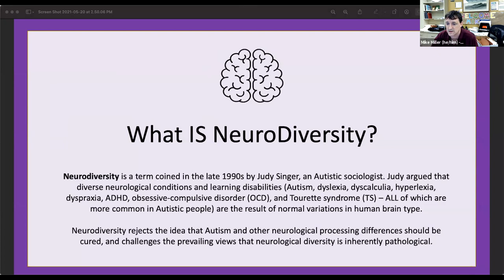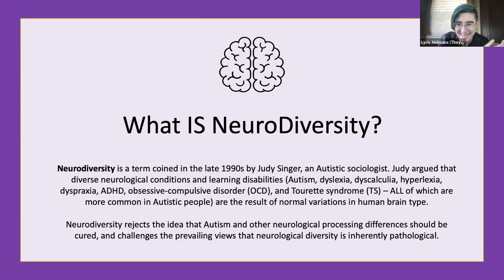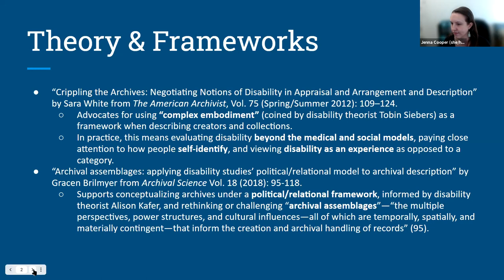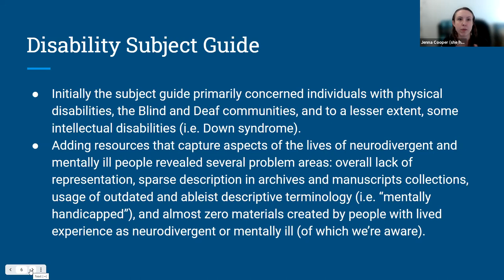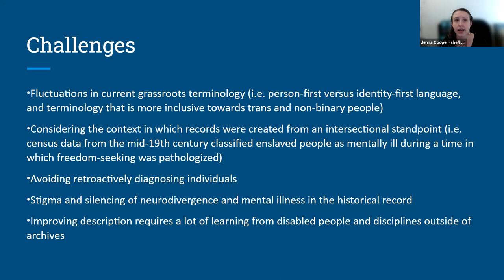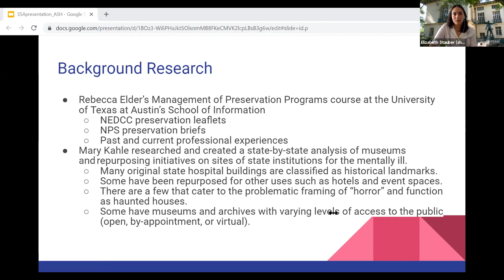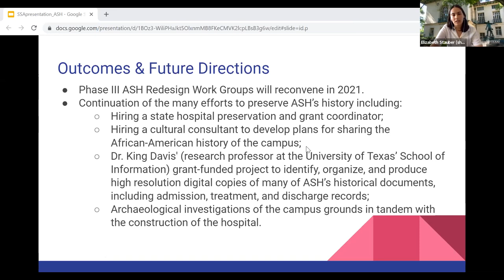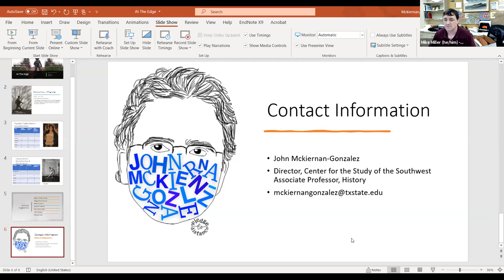Breaking Cultures of Silences: Neurodiversity and Mental Illness Advocacy in Archives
Inspired by the Society of American Archivists' Neurodiversity Working Group, our panel will discuss advocacy among and for neurodivergent archivists, archives students, researchers, and collections that record the lives of people with neurodevelopmental differences and mental illnesses. While the SAA working group is in the process of creating documentation that will "make archives and the archival profession more welcoming for neurodivergent people," it’s critical that we continue these conversations on the regional level to create and collate locally-specific resources that amplify the SAA Neurodiversity Working Group's efforts. One major goal this panel aims to achieve is integrating intersectional considerations into professional neurodiversity documentation, as negative social models of disability disproportionately impact people who are already marginalized. To do so, panelists will discuss their work appraising, processing, and interpreting government records and family papers, and open the floor for discussion and feedback from attendees.